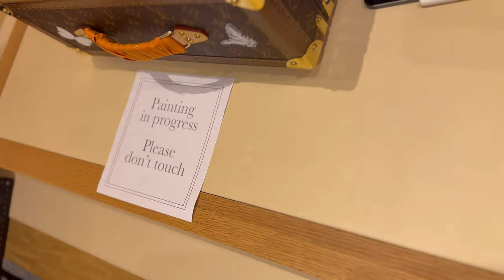Draw on the suitcase of LV for free